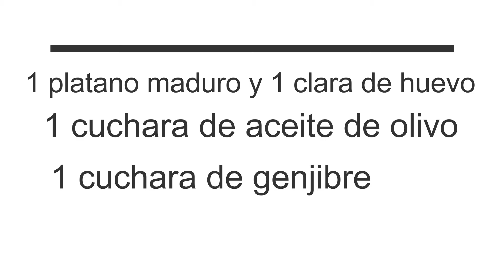Mascarilla para una piel radiante en el invierno - Voncocina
"Mascarilla para una piel radiante en el invierno"
Hoy les presento esta sencilla y super natural mascarilla que te dejara la piel radiante y muy suave para este invierno. Espero que te guste.

A continuación te indico como y donde puedes contactarme :)

SEGUNDO CANAL DE YOUTUBE: BELLEZA ES?

LISTAS DE VIDEOS INTERESANTES EN MI CANAL:

Dieta, Salud, Nutrición, Pérdida de peso, Bajo en calorías (Diet, Health, Nutrition, Weight Loss, Low Calories) puedes verlo

Sobre mi, Viajes, Restaurantes ( About my life, Trips, Restaurants ) puedes verlo